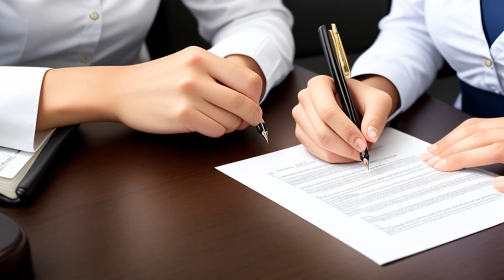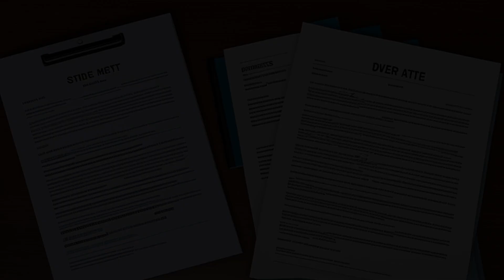In re Estate of Tolin (1993) Overview | LSData Case Brief Video Summary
Alexander Tolin made a will and a codicil with the help of his lawyer, Steven Fine. Tolin wanted to revoke the codicil and reinstate Adair Creaig as the beneficiary. Tolin tore up what he believed was a copy of the codicil but was actually the original. The court had to decide if Tolin effectively revoked the codicil by destroying the copy. The most relevant facts are that the copy was an exact replica of the original codicil except for the original signatures, and Tolin intended to revoke the codicil but made a mistake by destroying a copy instead of the original.

In re Estate of Tolin (1993)
Florida Supreme Court
622 So. 2d 988